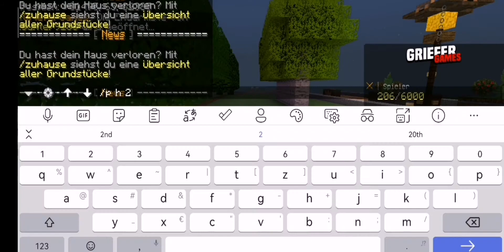Let's play Minecraft auf 1.16 Griefergames Folge 37 Staffel 1 Deutsch